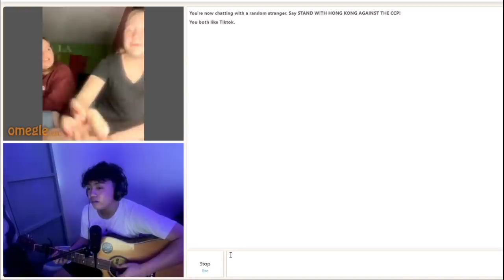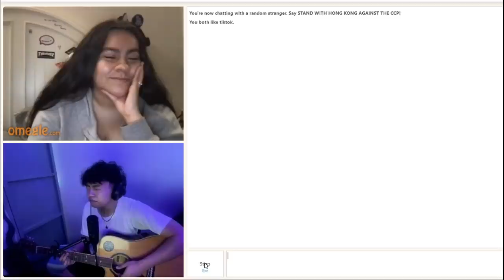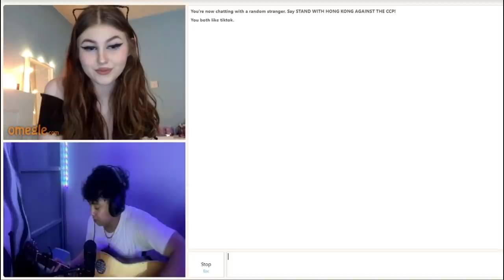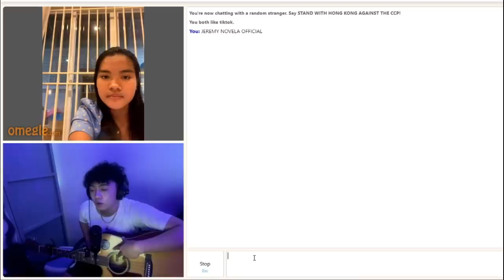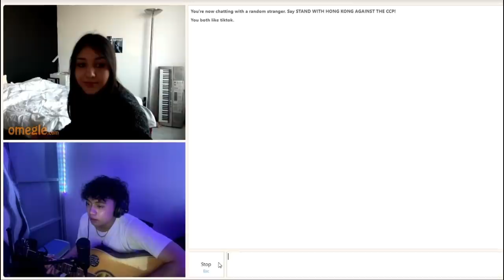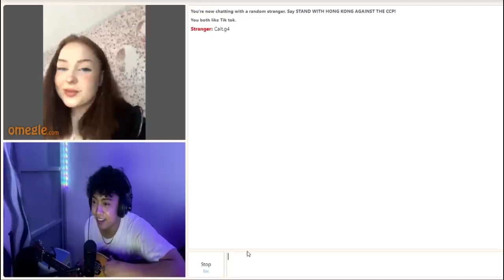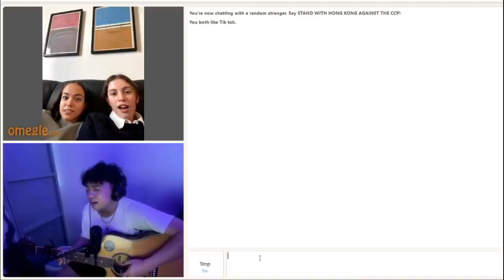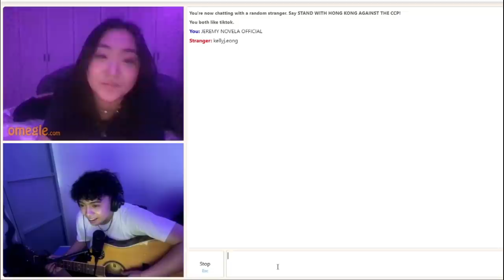HARANA! SA OMEGLE PART 17 [BEST REACTIONS] “LOVE IS GONE” SONG | Jeremy Novela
HARANA ULIT SA OMEGLE MGA LODS! WITH A TWIST NAMAN ULIT HAHAHA SANA MAG ENJOY KAYO! SOBRANG SOLID NITO HAHAHAHAHAH! NO HATE JUST LOVE MGA LODS

SA MGA GUSTO NG SOLID NA GITARA AT SOBRANG AFFORDABLE AT LEGIT NA SHOP ITO ANG LINK NG KANILANG PAGE 🔽
OR PM NYO SI KUYA MAC! 🔽

1/3 @JThree Music Official  ph | Star Image Artist